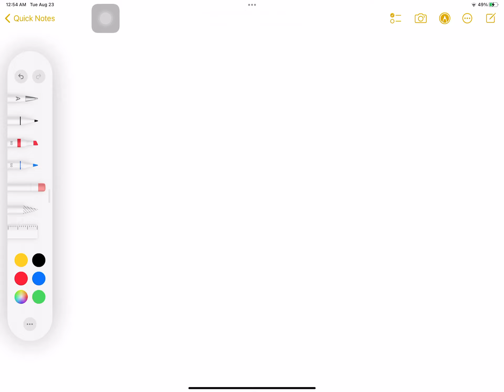Drawing a mad face